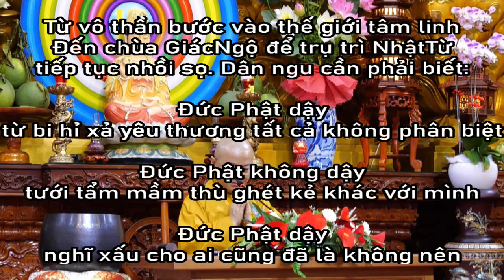Ma tăng Nhật Từ . Tột cùng của sự Thâm Độc